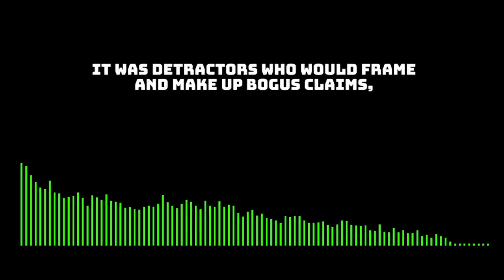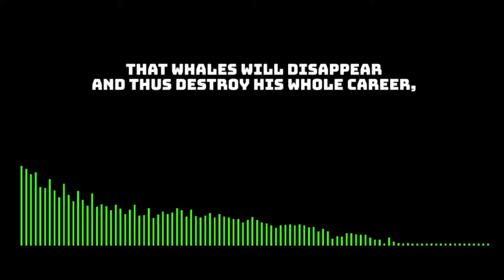GAME OVER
THUMBNAIL ART: @Darksy_DePhil